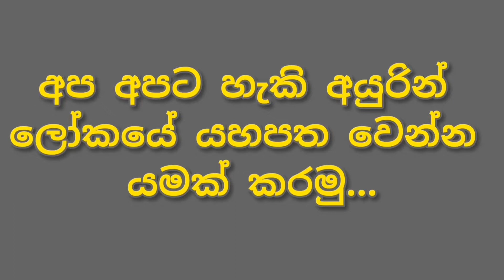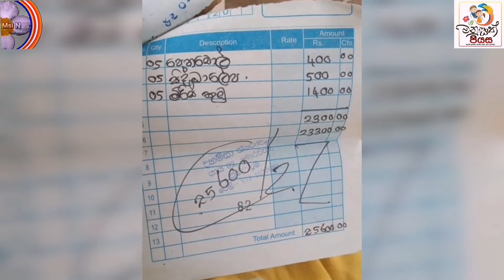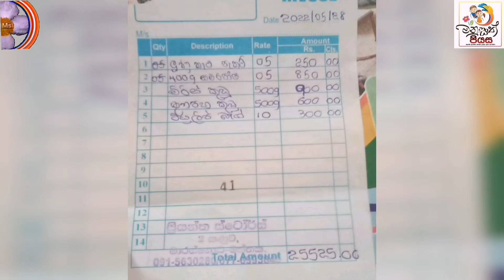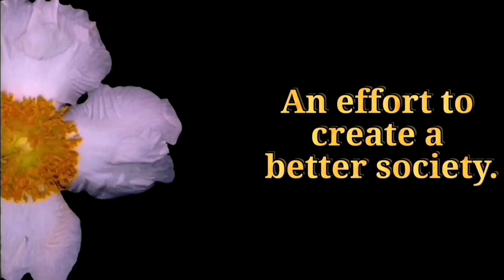මනුසත් පියස සමාජ සත්කාරය වැඩසටහන |Manusath Piyasa Social Care Program (2022 -05 - 24, 25, 26,27, 28)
පවත්නා සමාජ ආර්ථික තත්ත්වය භමුවේ පීඩාවට පත්ව සිටින අසරණ පවුල් 30 උදෙසා අප විසින් උපකාර කළෙමු. එම කටයුත්ත ඉටුකිරීම සඳහා කුවේට් රාජ්‍යයෙහි වාසය කරන Gader Alshoog (සලුවා) මහත්මියගේ  රු 150,000/= අධික පූර්ණ ධන පරිත්‍යාගයෙන්  අසරණ පවුල් 30ක් සඳහා වියලි ආහාර මලු ලබා⁣දීමට කටයුතු කරන ලදි. එම කටයුතු සාර්ථක කරගැනීමේ දී නොයෙක් අයුරින් උපකාර කළ අය අතර. ඒ අනුව ආහාර මලු සැකසීමේ දී මූලිකත්වය ගෙන ක්‍රියා කළ අය අතර

 • P. අරියවිමල හිමි
 • E. M. L. M. ඒකනායක මමහත්මිය.
 • අෂාන්ති හේවගේ මහත්මිය.
 • E. M. K. ජයලත් මමහත්මිය
 • G. යාපා මාතාව
 • අනුර මහත්මා
 • E. M. එදිරිසූරිය මහත්මා.
 • සුජිත් මහත්මා.

 ඇතුළු නොයෙක් අයුරින් උපකාර කළ බොහෝ පිරිසකි.
 මෙම වැඩසටහන සඳහා තම පූර්ණ ධන පරිත්‍යාගය සිදු කළ ගෙදර් ඇල්ෂොන්ග (සලුවා) මහත්මියට නිදුක් නීරෝගි කායික හා මානසික සැනසුම උදාවේවා. තෙරුවන් සරණින් සියලු දෙවි රැකවරණින් සියලු යහපත උදාවේවා. එසේම  සහය වූ සැම දෙනාට ද නිදුක් නීරෝගි කායික හා මානසික සැනසුම උදාවේවා. තෙරුවන් සරණින් සියලු දෙවි රැකවරණින් සියලු යහපත උදාවේවා.

We have helped 30 needy families affected by the current socio-economic situation.  To this end, Mrs. Gader Alshoog (Saluwa), a resident of the State of Kuwait, donated over Rs. 150,000 / = to provide dry food bags to 30 needy families.  Among those who helped in many ways in making those activities a success.  Accordingly, among those who took the lead in the preparation of food bags

  •P. Ariyawimala Thero
  •Mrs. E. M. L. M. Ekanayake.
  •Mrs. Ashanthi Hewage.
  •Mrs. E. M. K. Jayalath
  •G. Mother Yapa
  •Mr. Anura
  •Mr. E. M. Edirisuriya.
  •Mr. Sujith.

  Many people who helped in many ways, including.
  Good luck to Mrs. Geder Alshonga (Saluwa) who donated her entire fortune to this program.  May all goodness arise from the protection of the Triple Gem and all Gods.  I wish all those who supported me a very healthy, healthy body and peace of mind.  May all goodness arise from the protection of the Triple Gem and all Gods.

لقد ساعدنا 30 أسرة محتاجة متأثرة بالوضع الاجتماعي والاقتصادي الحالي.  تحقيقا لهذه الغاية ، تبرعت السيدة جادر الشوق (سلوى) ، مقيمة في دولة الكويت ، بأكثر من روبية.  150.000 / = توفير أكياس طعام جاف لـ 30 عائلة محتاجة.  من بين أولئك الذين ساعدوا بطرق عديدة في إنجاح تلك الأنشطة.  وعليه ، فمن بين الذين أخذوا زمام المبادرة في إعداد أكياس الطعام

   • ص.  Ariyawimala Thero
   •السّيدة.  إي إم إل إم إيكاناياكي.
   •السّيدة.  Ashanthi Hewage.
   •السّيدة.  إي إم ك جيالاث
   • جي.  الأم يابا
   •السيد.  أنورا
   •السيد.  E. M. Edirisuriya.
   •السيد.  Sujith.

   كثير من الناس الذين ساعدوا في نواح كثيرة ، بما في ذلك.
   حظاً سعيداً للسيدة جيدر الشونجا (سلوى) التي تبرعت بثروتها بالكامل لهذا البرنامج.  عسى أن ينشأ كل الخير من حماية الجوهرة الثلاثية وجميع الآلهة.  أتمنى لجميع الذين دعموني جسداً صحياً وصحياً وراحة البال.  عسى أن ينشأ كل الخير من حماية الجوهرة الثلاثية وجميع الآلهة.